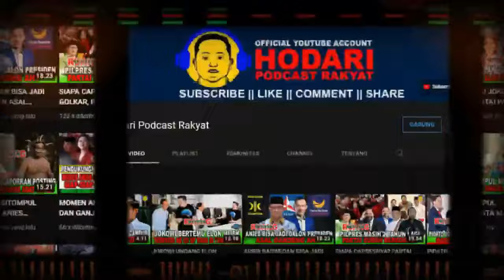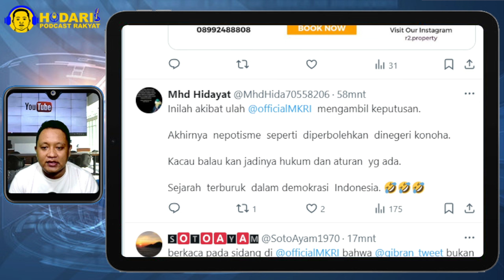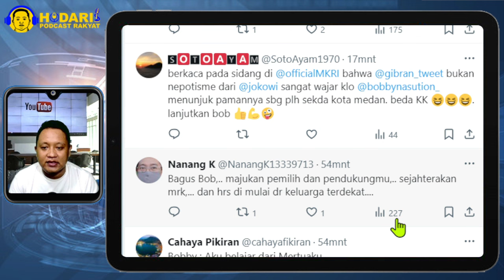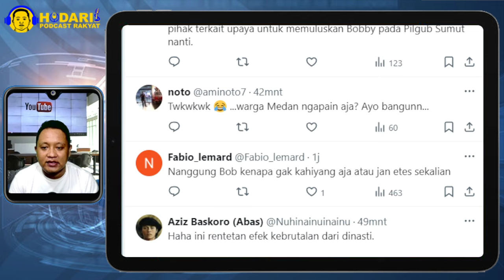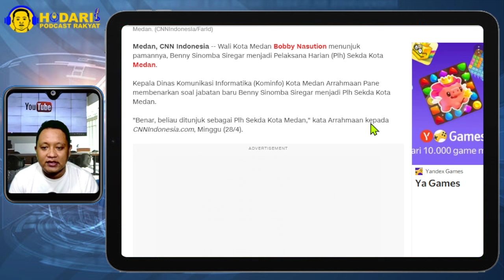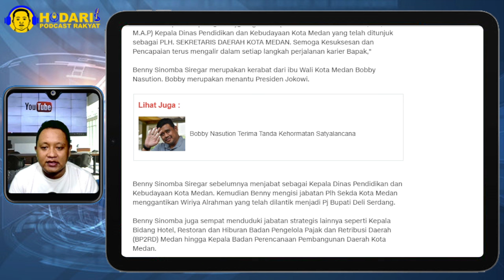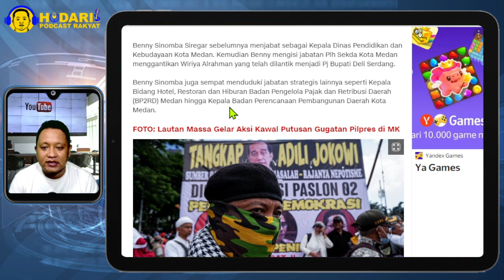TIRU ILMU JOKOWI...!! BOBBY NASUTION TUNJUK PAMANYA JADI PLH SEKDA MEDAN; RASA MALU SUDAH HILANG?